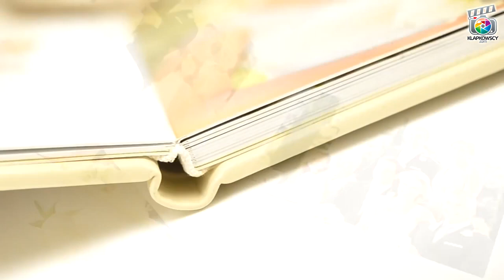Fotoksiążka z linii CLASSIC